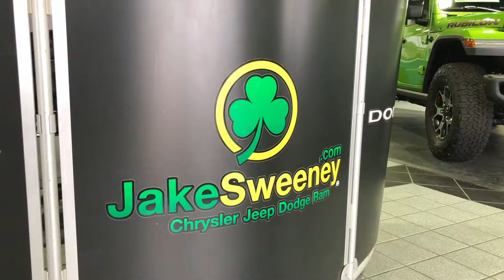The 2018 Jeep Wrangler JL $6k OFF MSRP | Jake Sweeney CJDR Cincinnati, Ohio 45246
2018 Jeep BLOWOUT! 6K OFF of 2018 Wranglers!